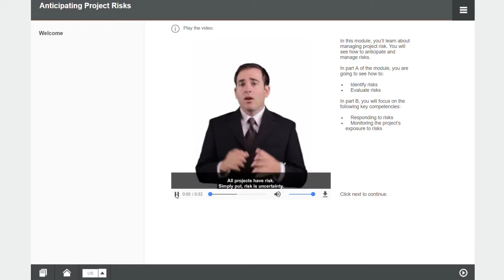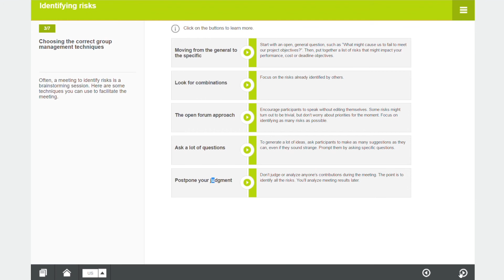🇺🇸 Anticipating project risks (e-learning module preview - MH094)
Anticipating project risks - preview of Cegos' classic e-Learning module (MH094)

Our classic courses are the basis of a solid elearning program. On their own, each course provides an engaging, interactive learning experience on a key business skill.

To combine your expertise with Cegos, and provide your learners with competitive and innovative digital learning solutions,